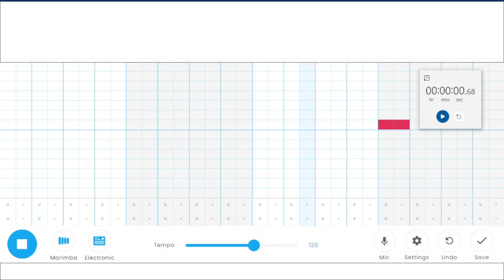I Made This Song In 0.15 Seconds - Chrome Music Lab Song #179